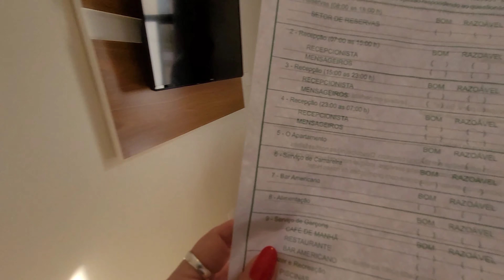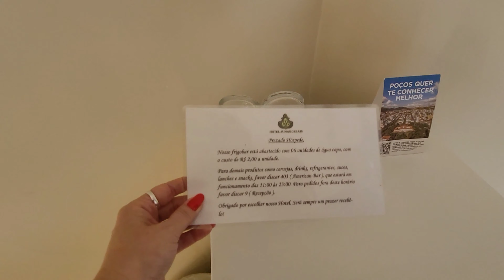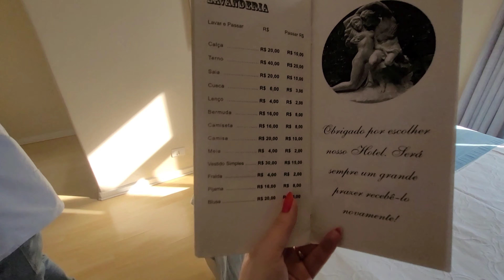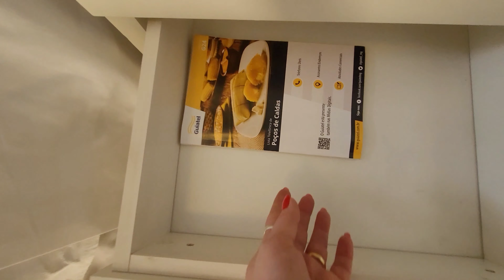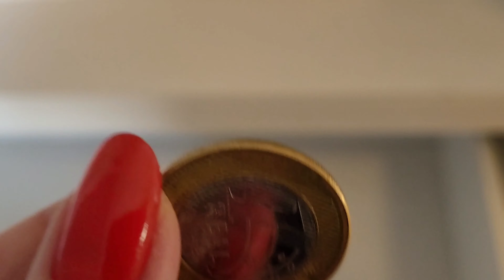Hotel Minas Gerais - Poços de Caldas/MG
Fomos no tradicional Hotel Minas Gerais,  em Poços dd Caldas/MG. Será que gostamos?

O Hotel Minas Gerais está localizado no centro de Poços de Caldas a 100 metros do Jardim principal, próximo as Thermas Antonio Carlos e ao Teleférico; de construção em estilo Colonial Português, ocupa uma área de aproximadamente 7.000m², serviço de atendimento ao cliente diferenciado tanto em viagens a lazer como a negócios.